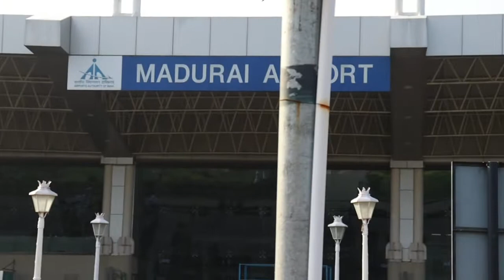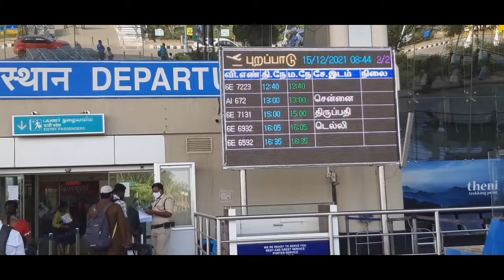Madurai airport international airport